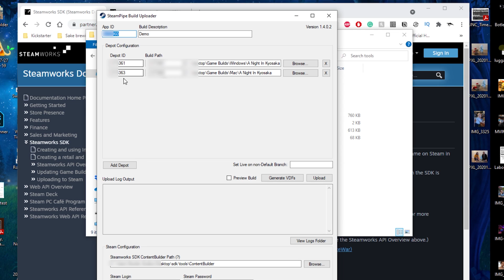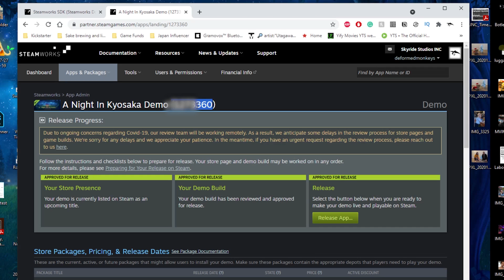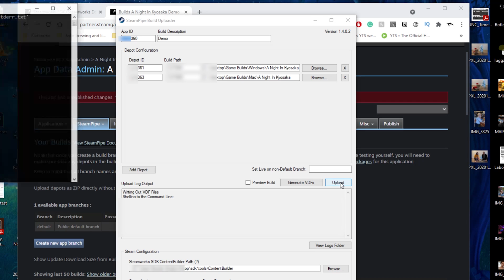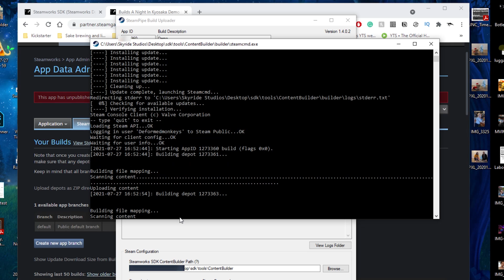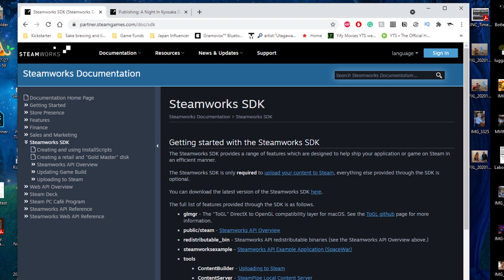How to upload a game to Steam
See a lot of people asking how to upload a game on steam. This is my walkthrough, and you can easily repeat these steps every time you have a new build/version of your game that you need to upload.

Please also check this documentation and make sure your app id's are set up properly otherwise you might get a configuration error: